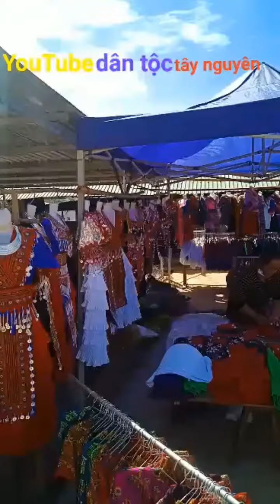gái xinh dân tộc nùng Đắk Lắk